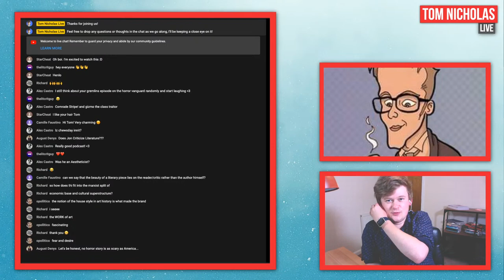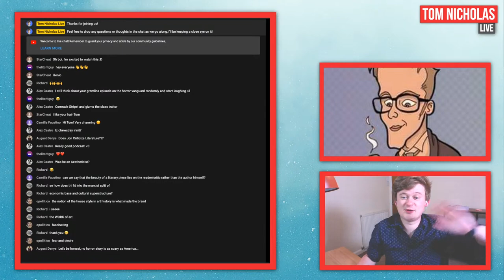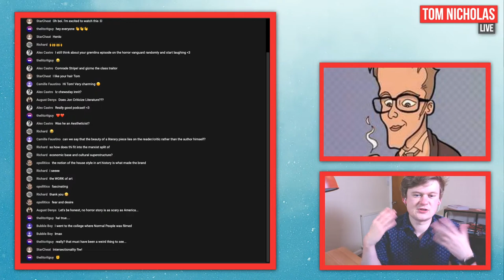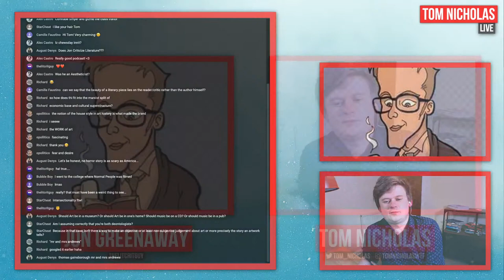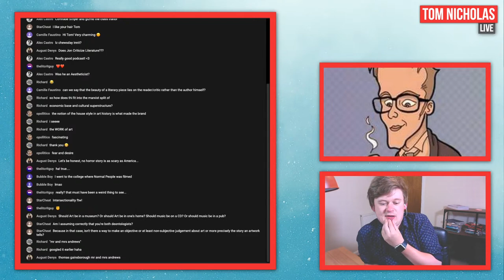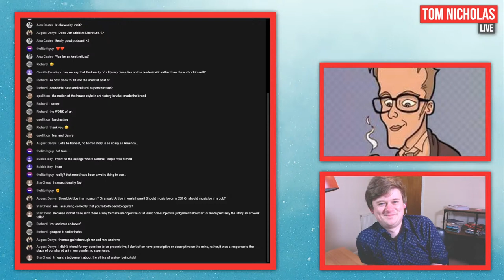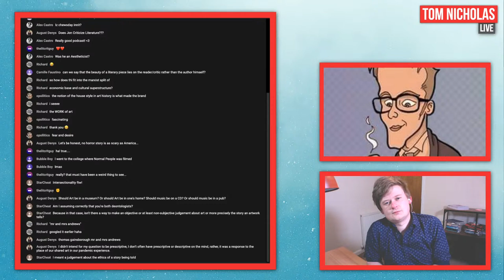Ways of Seeing Art and Culture (with TheLitCritGuy) | Tom Nicholas Live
Episode 5 of Tom Nicholas Live is going to involve a discussion of Ways of Seeing by John Berger and, more broadly, why we might invoke various theoretical lenses when engaging with (and analysing) art and culture.

And, I'll again be joined by a guest in the form of TheLitCritGuy (Jon Greenaway).

Join us and get involved in the chat!